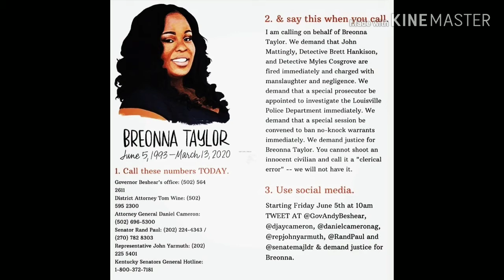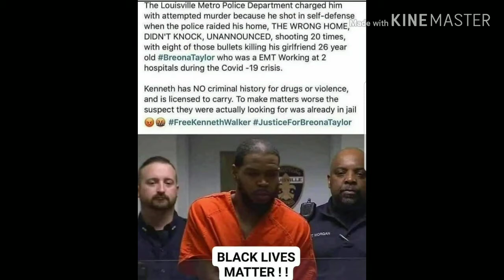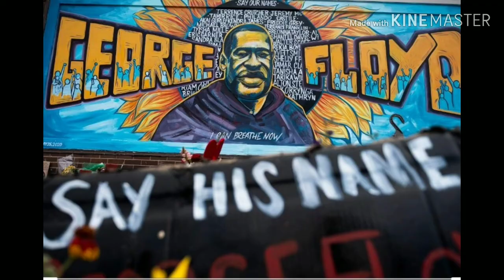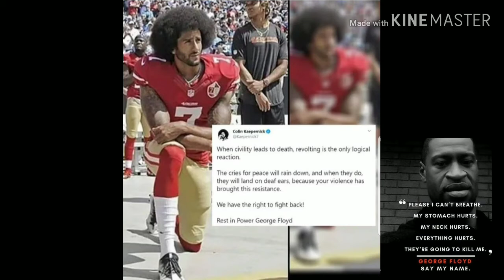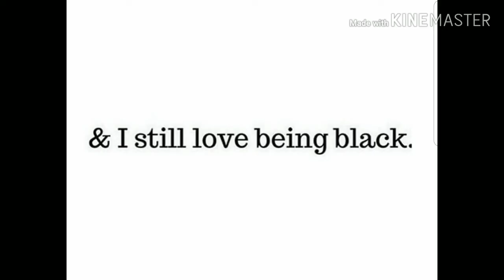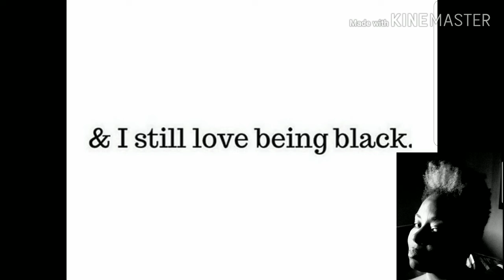SINCERELY; BLACK LIVES MATTER| The Black Voice can No longer be silent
DEAR AMERICA,

The black voice can no longer be silenced. We refuse to continue to be treated like our lives are less valuable. All Lives can't matter, until Black lives matter too. We want JUSTICE, and EQUALITY. We will no longer tolerate the mistreatment from POLICEBRUTALITY. We will hold racist Police Officers and the City officials accountable for their acts. We will PROTEST, and fight against RACISM. We will show that our lives matter across the globe and put a stop to RACIALINJUSTICE.
During election season, we will VOTE 4 change. And we'll prove that our existence on this earth was by design and created with a purpose. Thank you to all who stood and protested for the Cause.
Dont allow the rioters of other nationalities take away from the cause and the driven force to be heard.  AMERICA WE ARE ALL DIFFERENT,  THATS WHAT MAKES US UNIQUE AND GREAT!

SINCERELY,  BLACK LIVES MATTER (MissSkinnDeep Unapologetically)